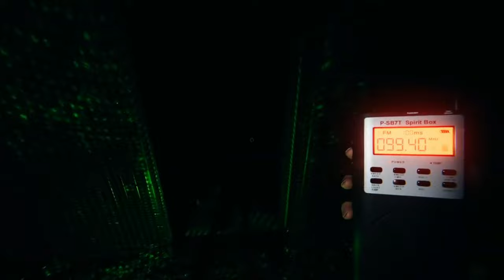I Tried Sunny Meadows Solo And It Was A Mistake | Phasmophobia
Today I Played Sunny Meadows In Phasmophobia. Sunny Meadows Is Hard To Play With Firends But Here I'm Playing Solo On Professional Mode And It Was A Mistake.
Phasmophobia is an investigative horror game developed and published by British indie game studio Kinetic Games. It is based primarily on the popular hobby of ghost hunting.

If you enjoyed the video make sure to like it.